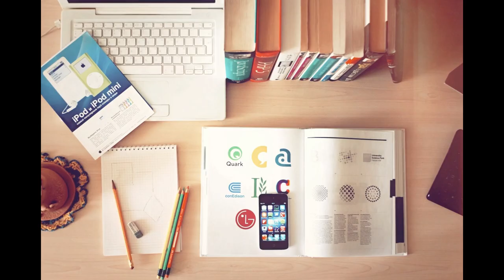भारतीय क्रिकेटर कितना कमाते हैं? । Salary of Indian Cricketers in World Cup & IPL | Oh Really?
How much Indian Cricketers earns? What’s their Salary?
World Cup 2019 India Squad players earns as per their annual contract with BCCI and IPL. In this Video I am showing salary of all cricketers for year 2019. Other than this salary they earn from ads and brandings, but I haven’t included it in this video.

Most of the videos are from different internet users filmed and are freely distributed All rights remains to the authors of the videos. if you are author of one of the videos and if you want remove video from our channel , Please contact us through E – MAIL.

World Cup 2019 India Squad:
rohit sharma
virat kohli
vijay shankar
hardik pandya
kedar jadhav
ravindra jadeja
rishabh pant
lokesh rahul
ms dhoni
dinesh karthik
kuldeep yadav
mohammed shami
jasprit bumrah
bhuvneshwar kumar
yuzvendra chahal